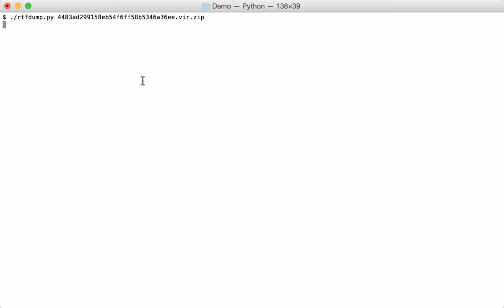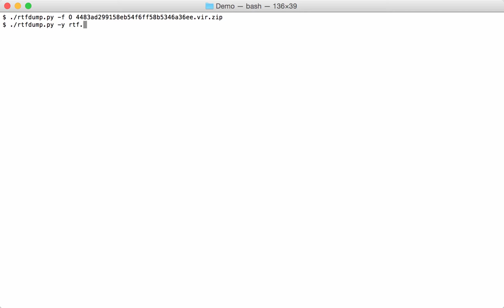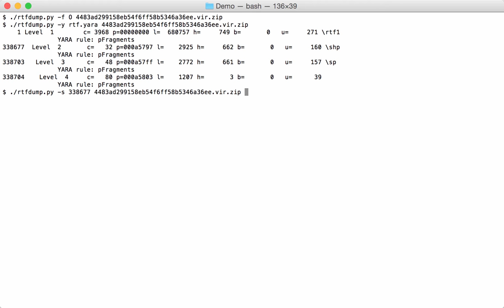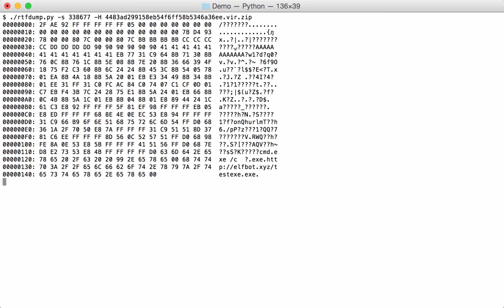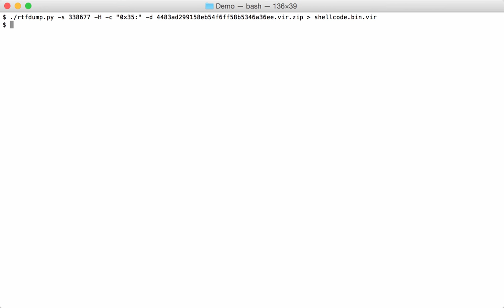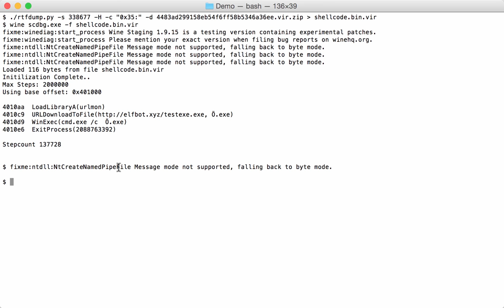rtfdump: MS10-087 Maldoc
Analyzing an RTF maldoc exploiting MS10-087 CVE-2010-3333